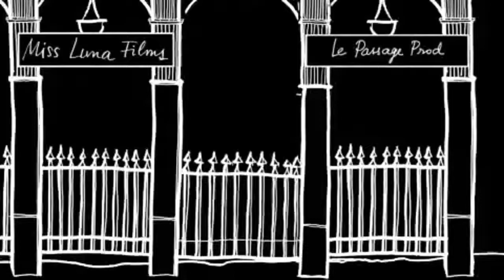Documentaire TV: l'Agneau de Quercy (2017 - 2018)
Un vaste plateau de terres arides jalonné de vallées où s'aventure parfois un bras du Lot, çà et là des falaises blanches, des villages accrochés aux massifs de pierre calcaire, comme Rocamadour : c'est le Quercy. Ici, on trouve l'une des rares productions de cette terre peu fertile, l'agneau fermier.